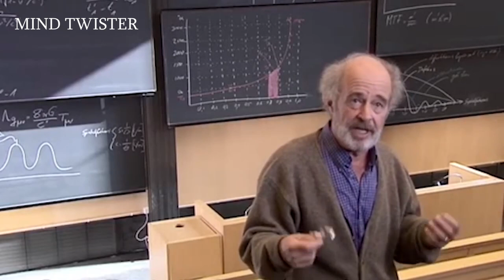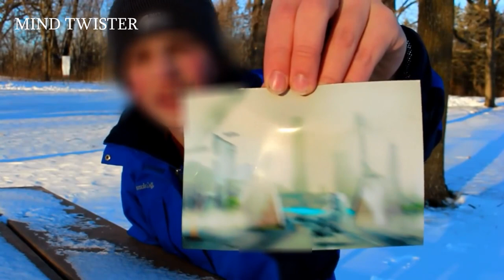Time Traveler Shows a Photo From the Year 6,000!!!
A video was published in the internet, in which the guy in detail told what will happen in the year 6000. The guy said that he came from a distant future and shared not only the words about distant technologies, but also a photograph of the city of the future.